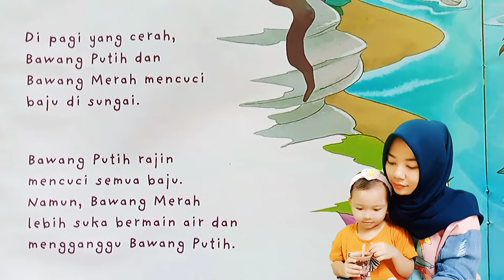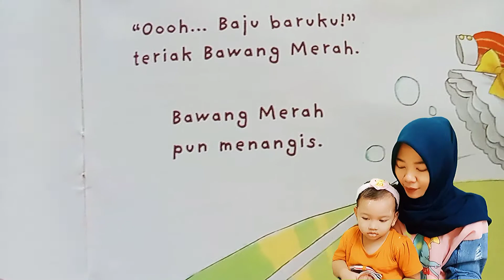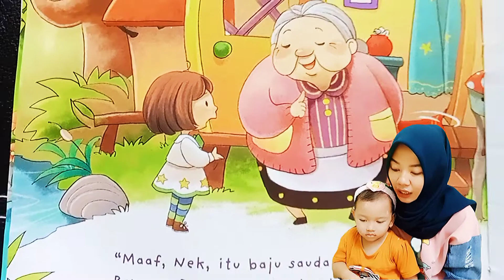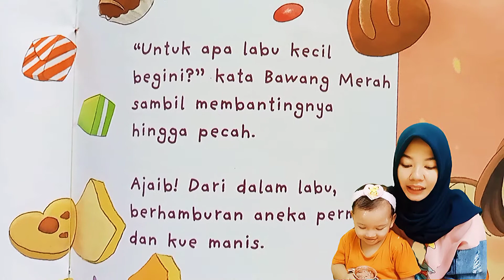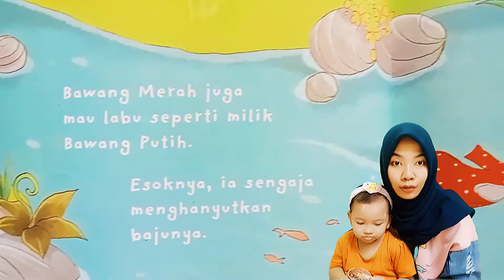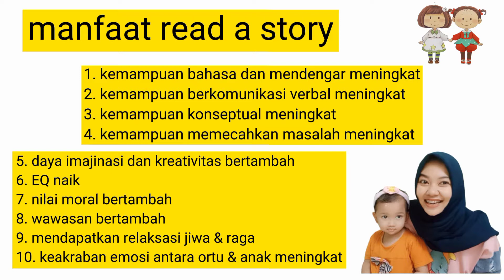Dongeng anak || BAWANG MERAH & BAWANG PUTIH kejutan di dalam labu